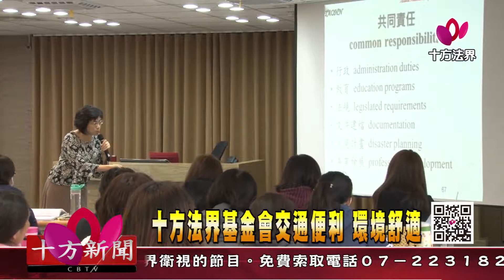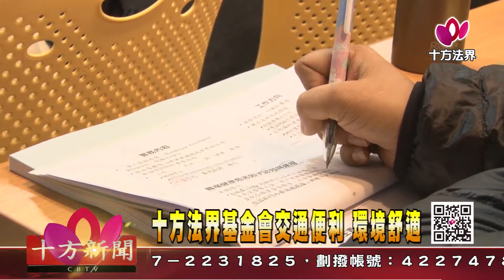十方法界》20180403十方法界基金會交通便利 環境舒適